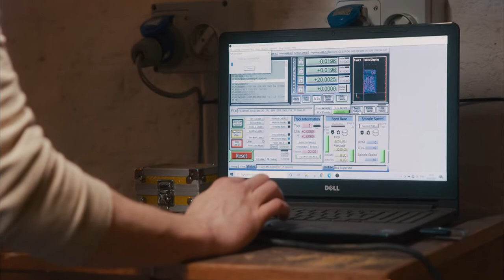Hamsa Hamsa Hamsa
Design: Talia Mukmel @taliamukmel

Video: Dylan Drake @dylndrake

For Designers in the Middle @designers_in_the_middle

Made by @boanoprismomtas

Presented at the @londondesignbiennale 1-27 June 2021
Embankment gallery 39-40, Somerset House, London

Curated by: suzannetrocme & ronameyuchaskoblenz @kukka_ronakoblenz

Graphic identity: @nawalarafat